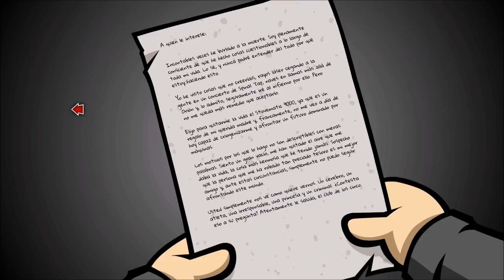RANDAL'S MONDAY : "¿QUÉ ESTÁ PASANDO?" | #4 (Gameplay en Español) "